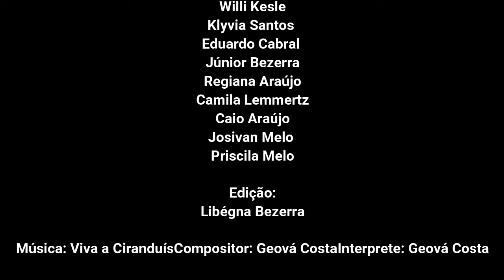Ciranduís 28 Anos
Mensagem dos integrantes da Companhia Cultural Ciranduís aos seus 28 anos de história.